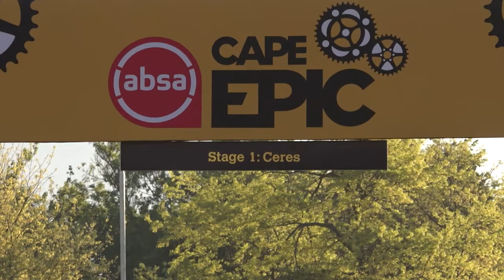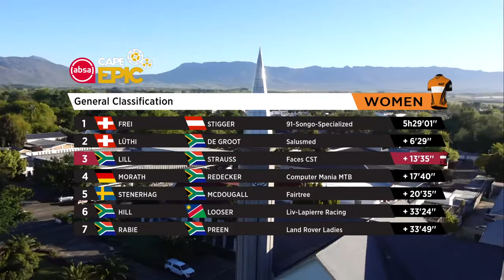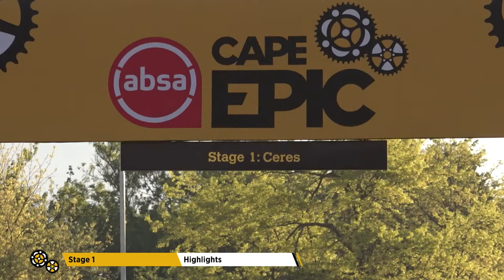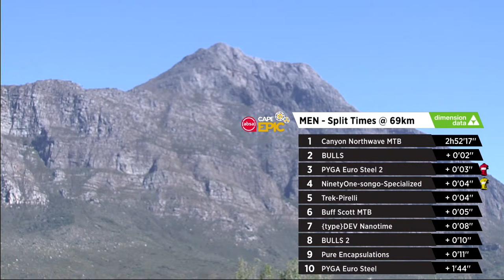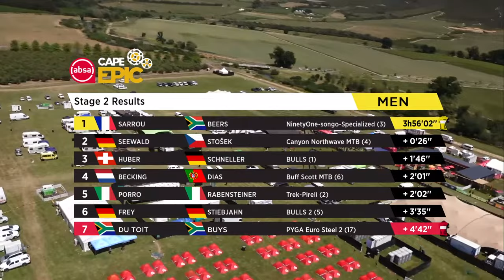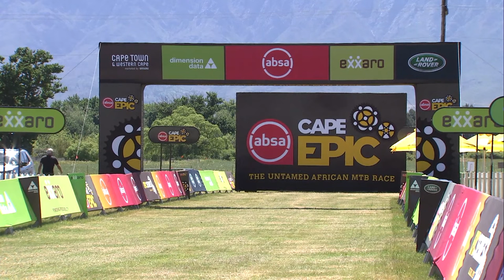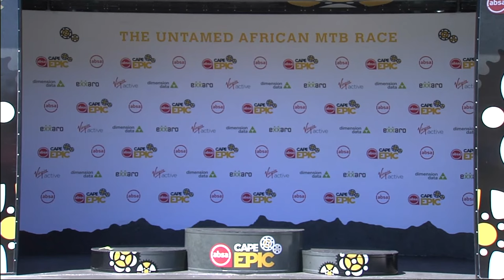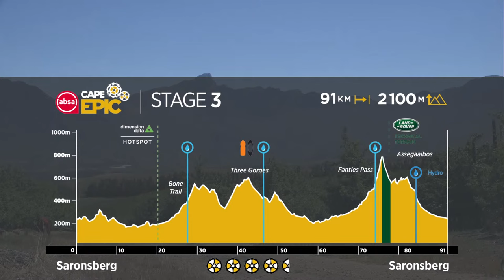Stage 2 | Live Broadcast | 2021 Absa Cape Epic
The Witzenberg Valley is undoubtedly one of mountain biking’s most challenging playgrounds, making Stage 2 a fitting holder for the title of Queen Stage. Sheets of sandstone provide the ultimate testing ground for man, woman and of course, machine. No quarter is given by Mother Nature in this fertile valley. For those strong enough not to require one, there are rewards around every kink in the trail. First though you have to reach the fabled playground. Crossing the Ceres Valley is the first step on the journey. Then comes the Old Gydo Pass. On the Bokkeveld plateau the dual track climb gives way to singletrack. Snaking ever upward into the Witzenberg Mountains the trail becomes increasingly technical. As it starts to weave its way between sandstone outcrops the Land Rover Technical Terrain begins. It is far from the only technical section of the day’s route however. In the valley below, nearly 20 kilometres of virtually uninterrupted singletrack awaits. Only the day’s final climb brings an end to the singletrack. From the summit Table Mountain is visible on clear days, as is the stage finish, at Saronsberg. A final white-knuckle singletrack descent, along an old wagon trail, then drops from the heights of the Witzenberg to the Tulbagh Valley far below.